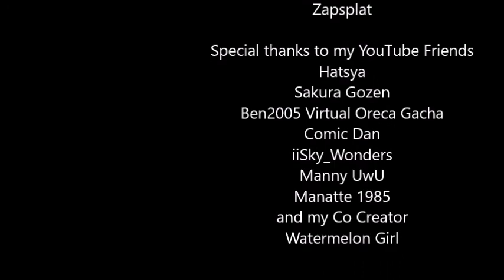THE IMMORTAL PALADIN E7 / I'M A SUPERHERO!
Lee didn't get the superhero job and he feels trapped in his ordinary life, while his dreams float away.